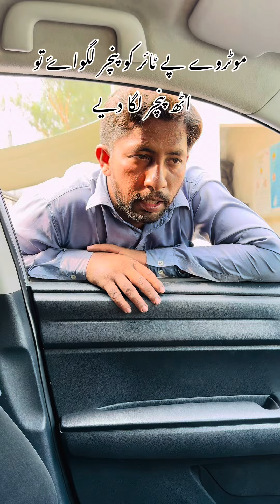موٹروے پر پنچر لگاۓ اور ٹائر کو ناکارہ کر دیا